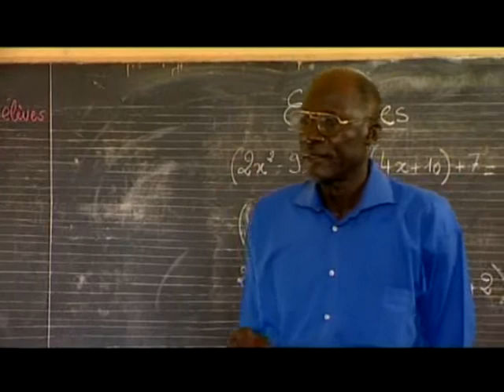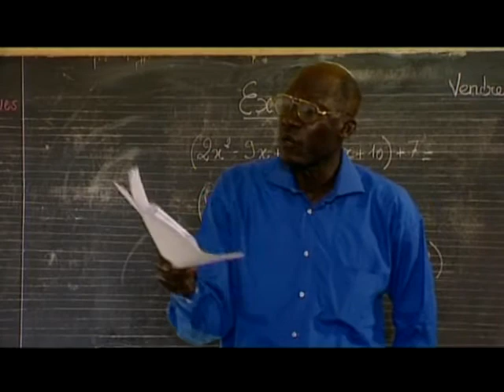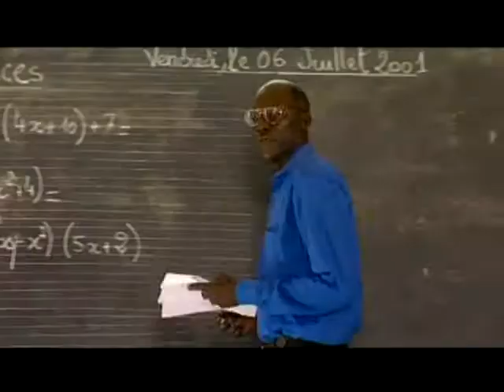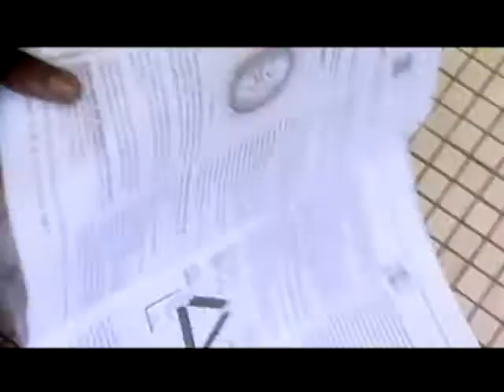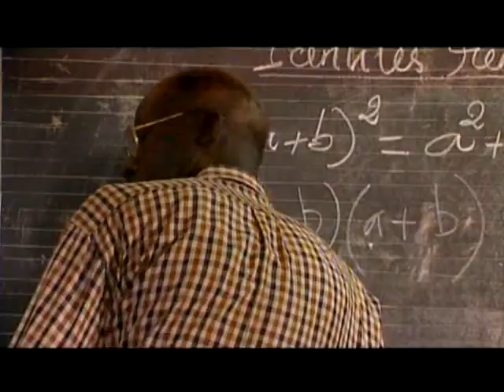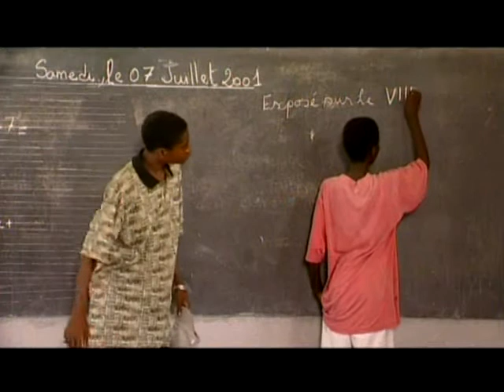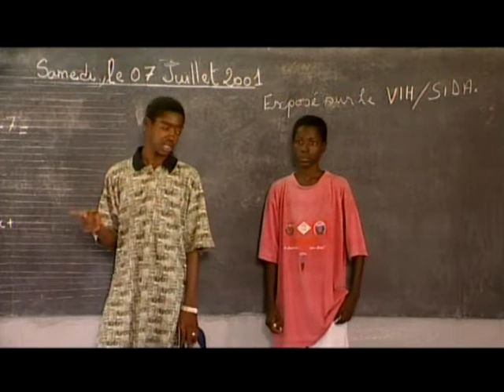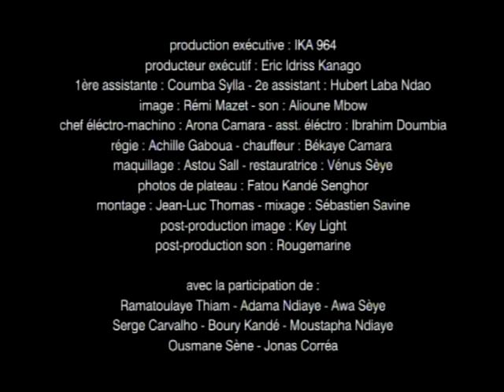Swahili film, English captions: AIDS stigma must stop (Global Dialogues)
Swahili movie with English subtitles. The story: Salif, 13 years old, believes that he is very trendy with his fashionable clothes. But he also believes that being nasty towards others is part of being in. At school, he refuses to sit next to Doudou, an AIDS orphan, using as an excuse the fact that "prevention is better than cure". His teacher is furious and sends him to an information centre so he may write an essay on AIDS. Directed by Cheick Oumar Sissoko (Mali), based on an idea by Justin Corréa, 23 years old (Senegal). A SCENARIOS FROM AFRICA film produced by Global Dialogues